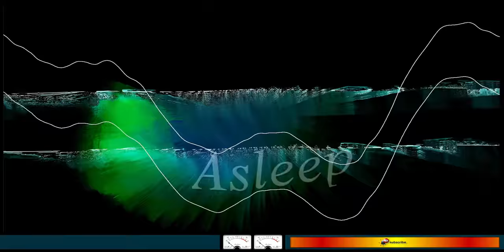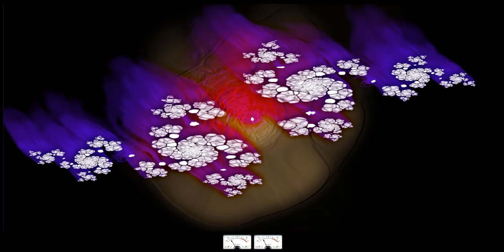🔊 Asleep - Free Music No Copyright with synchronized Background Video Clip 50 Fps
Info Salute: 👔 Dr. MAX - ☣️ ☣️ Copyright free music with background video synchronized with a Winamp plugin.
Genre - Dance ed electronics
Mood
Author - Verified Picasso
50 fps - Relaxing